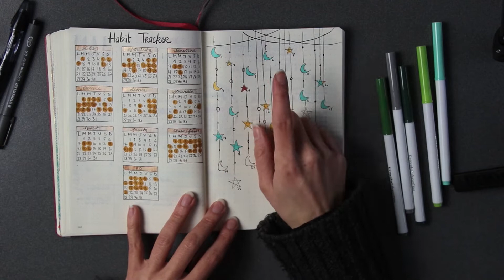[BULLET JOURNAL] Février 2019 - Plan with Me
Vidéo Bullet journal

Ça y est, la vidéo est dispo en HD !!! :D Alors n'hésitez pas à cliquer sur le bouton HD sous la vidéo !

Une vidéo Bullet Journal avec le "Plan with me" de février
Thème du mois : fioles

Mon matériel :
 ♦ Carnet : Leuchtturm 1917 couleur framboise
♦ Fineliners Mikron Sakura
♦ Stylo noir Muji
♦ Feutres Crayola Supertips
♦ Stylo feutre Tombow Fudenosuke

Voilà ^^
A très vite !

Infos générales :

♦ Je filme avec un Canon 700D, j'enregistre le son avec un Rhode NT USB et Audacity
♦ Musiques : "Disco" de NoStyle - AudioJungle et la bibliothèque audio Youtube